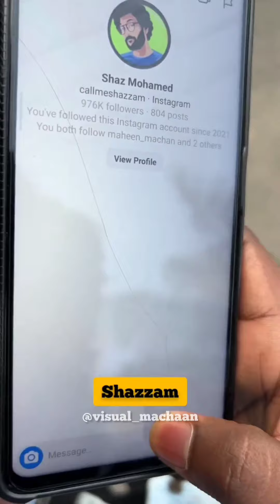Shazzam..... 😂😂😂 | @visual_machaan | trending comedy malayalam